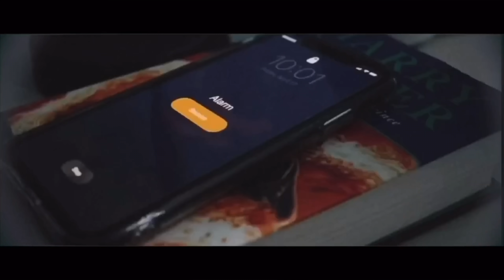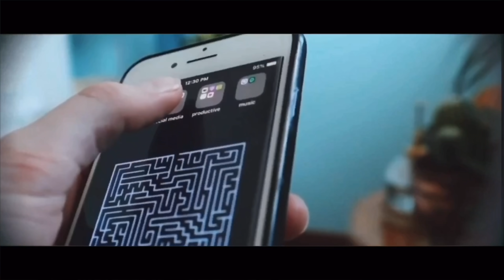Moving Forward | Gymnastics Short Film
A Film by Sarah Thirkell, "Moving Forward"

This short film “Moving Forward” shares a gymnast's point of view during these uncertain times without gymnastics.

Matti Haapoja Short Film/Doc Contest Submission by Sarah Thirkell